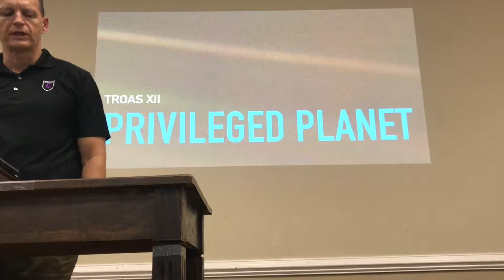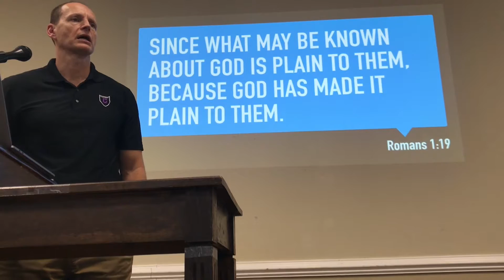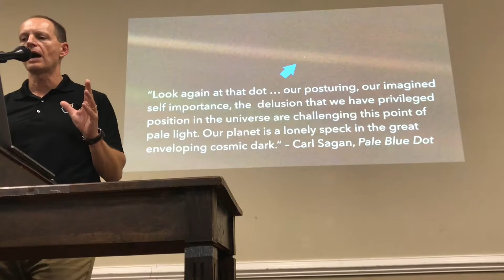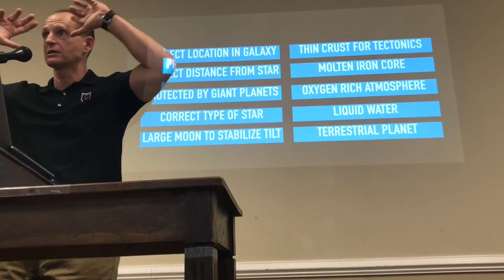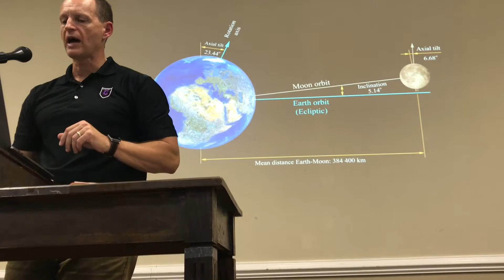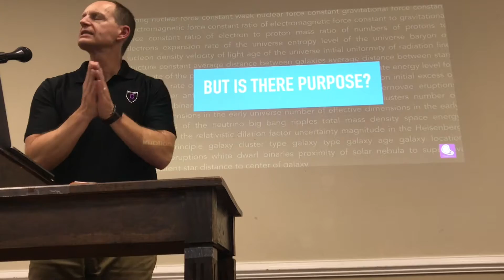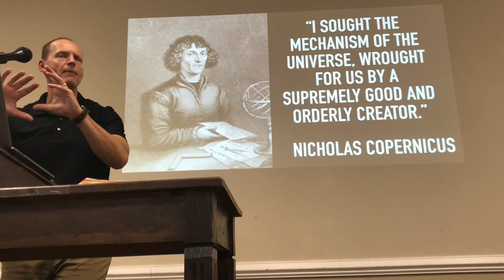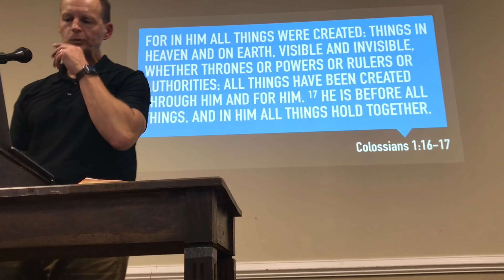Our Priveleged Planet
As Hampton Roads Church studies the book of Genesis, we considered the Teleological Argument for the Creator in this Troas Teaching Night lesson by Ed Anton